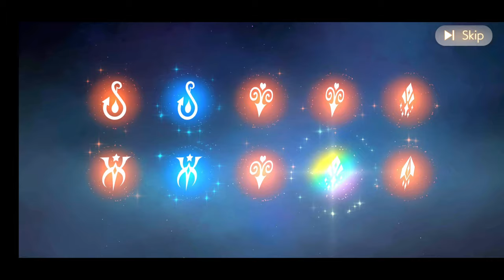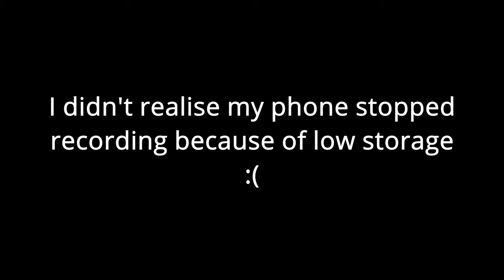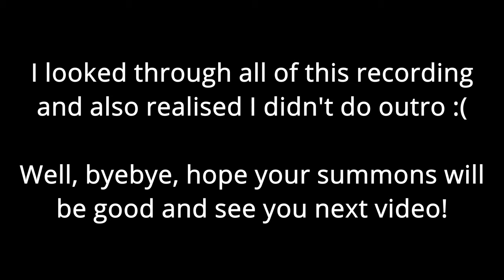BELPHIE UR+ RERUN AND CUTE LUKE UR, BROKE | 45 DEMON VOUCHERS AND 1050 DP | Obey me! Shall we date!?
Hello everyone! It's me, Kara Darla.
I tried a new recording setup for this video and it went well for the audio but not for everything else. Video stopped recording and the word edits just either zoomed by too fast or that they have typos (; I also rendered the video at higher quality so the time this took was forever. Currently uploading at 2am.There won't be anymore summoning videos anytime soon because of this nightmare making me broke haha
I wish everyone good luck for their summons!